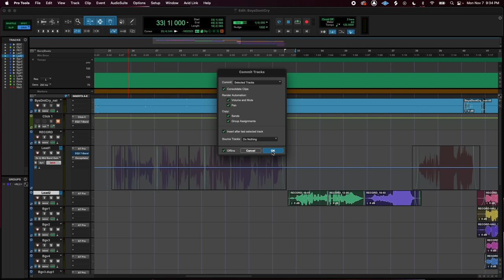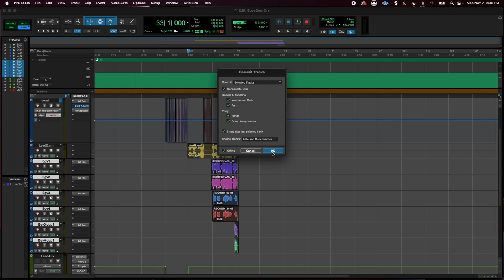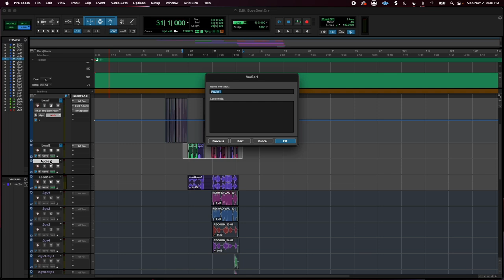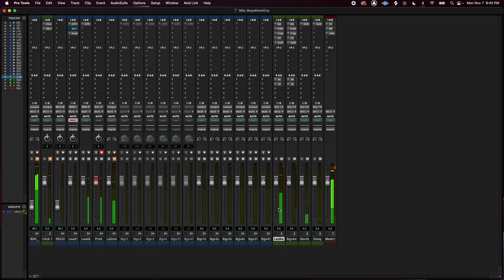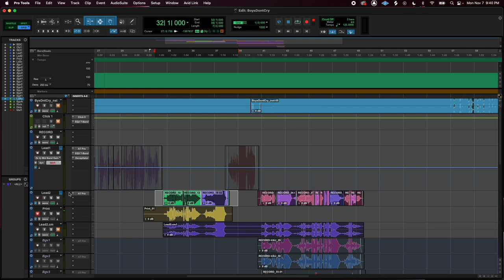Commit Function/CPU Optimization [Pro Tools FULL COURSE] - Lesson 12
Download your Free Recording Studio Buying Guide & Handbook below! 👇🏼
This is an easy way to make your computer faster when using Pro Tools. If you're experiencing a lot of latency and your vocals are sounding not in time, it's because your computer is slow with all the plugins on. Here we can "print" our plugin settings into the audio and just turn off the plugins to save CPU power. Avoid computer crashing, try this!

✂️ Want the ultimate SHORTCUT?! Grab the Vocal Recording Shortcut where you get a download of my personal PRO TOOLS TEMPLATE and a 45 minute crash course on how to use it. That is like opening a brand new session and you already have my vocal mix ready to go, just add your vocals and most of the work is done for you.

I’m available to make content for your music technology brand! Shoot me an email to discuss!